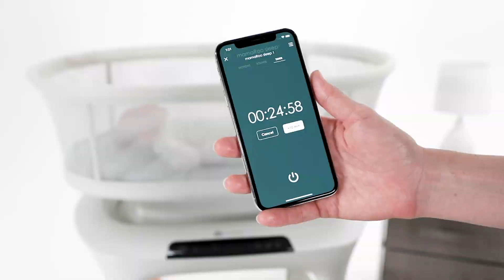4moms mamaRoo sleep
La minicuna 4moms® mamaRoo sleep™ utiliza los cinco movimientos únicos de la hamaca mamaRoo® para ayudar a dormir al bebé y conseguir que continúe dormido durante más tiempo.